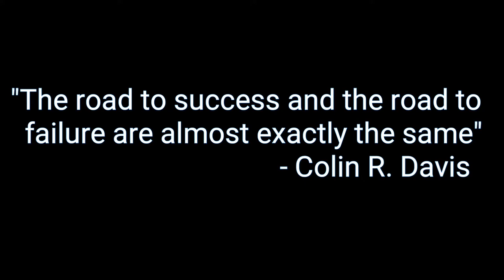War Robots #012 | All Souls Day (Tagalog)